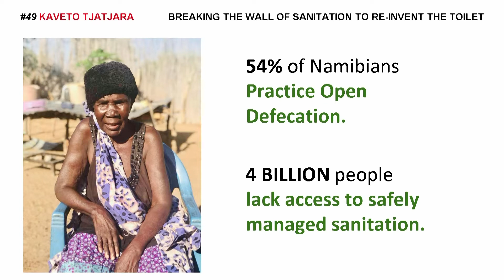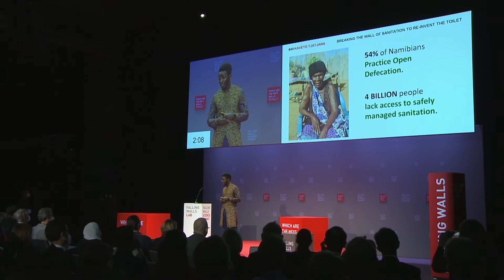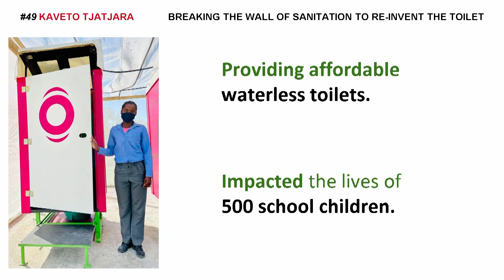Biochar: Breaking the Wall of Sanitation to Reinvent the Toilet | Kaveto Tjatjara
At Flushh, we build innovative waterless toilets for underserved communities in Namibia and transform human waste into biochar.